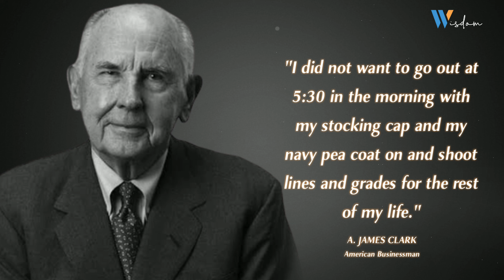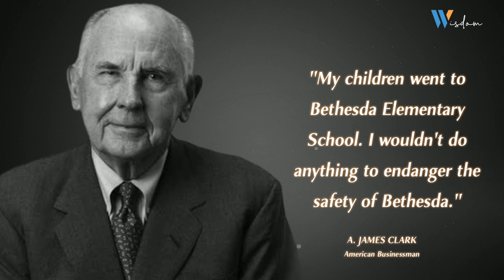A. James Clark quotes and sayings || Wisdom Value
Alfred James Clark was an American engineer, businessman and philanthropist. He was chairman and CEO of Clark Enterprises, Inc., headquartered in Bethesda, Maryland. The company's largest subsidiary is Clark Construction Group, LLC, one of the United States' largest construction companies, founded in 1906 as the George Hyman Construction Company.

quotes about life, best quotes, bestquotes, a. james clark, a. james clark quotes about life, a. james clark quotes and sayings